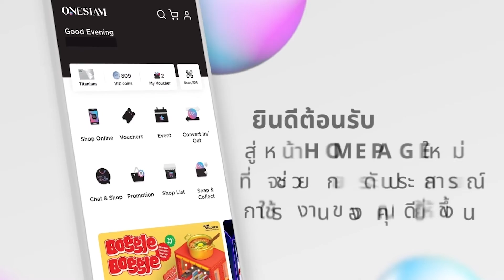สยามพิวรรธน์เปิดตัวทีมนวัตกรรม พัฒนาดิจิทัลแพลตฟอร์ม ดันธุรกิจเติบโตไร้ขีดจำกัด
สยามพิวรรธน์ เปิดตัว ทีมดิจิทัลและนวัตกรรม (Innovation Team)
รวบรวมผู้เชี่ยวชาญเทคโนโลยี เเละนักสร้างสรรค์ระดับโลกนำทีมคนรุ่นใหม่ พัฒนาดิจิทัลแพลตฟอร์ม ดันธุรกิจเติบโตเเบบไร้ขีดจำกัด